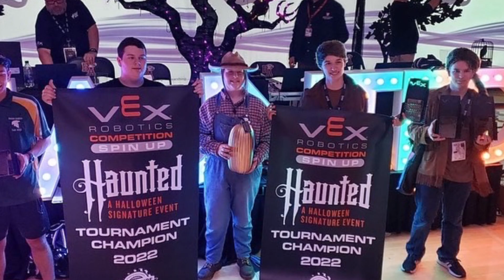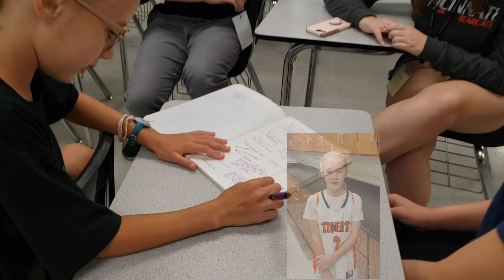Passing It On | Google Community Challenge | 515R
We have created a movement. We directly engage and help teams from around the world, passing on our knowledge and encouraging them to do the same.